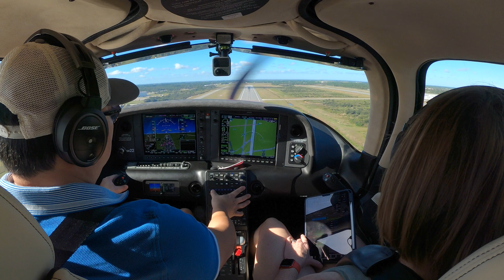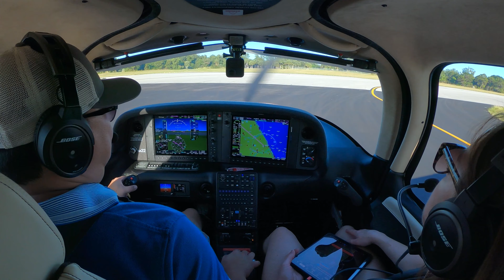MELBOURNE to POMPANO BEACH in a CIRRUS SR22 G6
Here's a video of our round trip flight from Melbourne to Pompano Beach in the Cirrus SR22.  My family and I were in Florida over the holidays and a few friends happen to be down here as well.  So we decided to have an impromptu lunch in Pompano Beach.  The flight time from Melbourne (KMLB) to Pompano Beach (KPMP) was around 50 minutes in the Cirrus SR22 G6.  If we had to drive, it would've been easily 2.5 hours.  The Cirrus SR22 made this trip easy and convenient.  Even with a late start, we made it back to Melbourne in time for dinner.

I love reading all the questions and comments.  Please keep them coming!